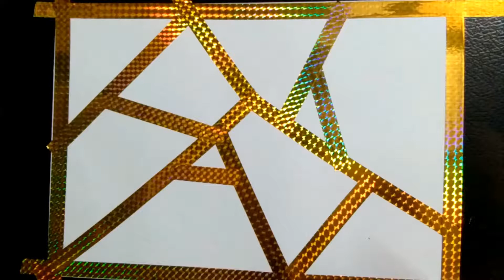Simple Abstract panting || masking tape|| Acrylics techniques on A4 Sheet || CJ Arts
Hi everyone !
This is CHARUL Jain and welcome you to my youtube channel
About video :-
This video is about making a Simple Abstract panting